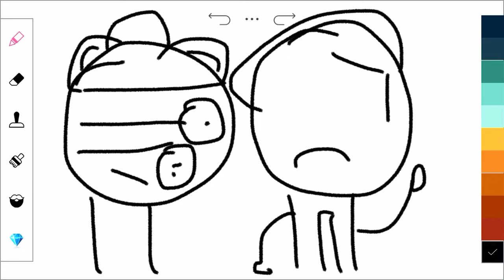Me & Pony are going to TSP